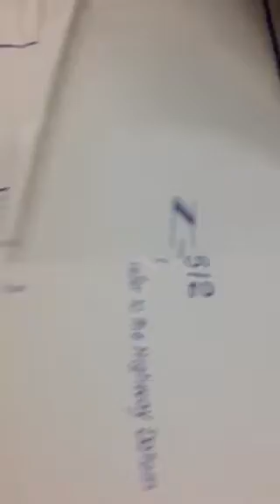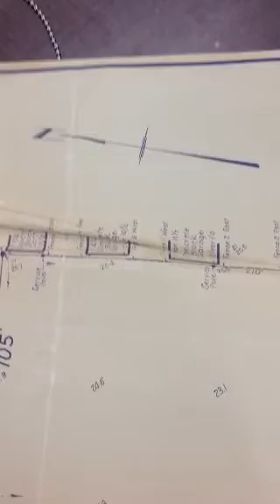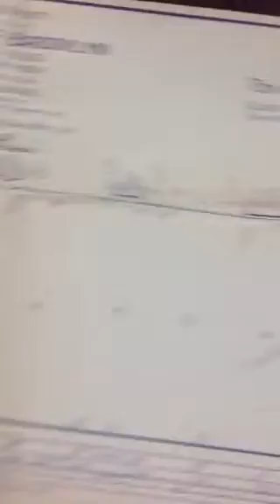BUILDING ORGINAL BLUEPRINT